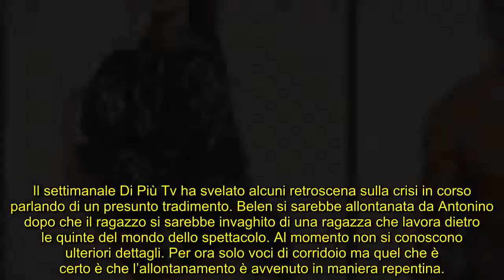Belen e Antonino, perché sono in crisi Spunta un tradimento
Nuovi retroscena sul drammatico momento che sta vivendo la Rodriguez